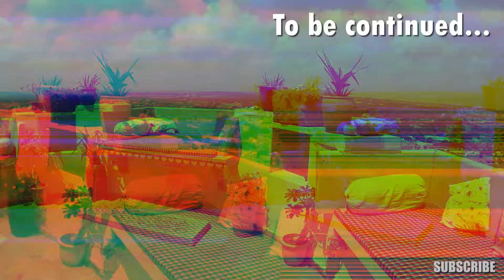INDIA | $8 Hotel Experience in Jaisalmer Rajasthan 🇮🇳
My first Day in Jaisalmer .

INDIA | $8 Hostel/Homestay Experience in Jaisalmer Rajasthan 🇮🇳

Escape a dog attack
Zostle India
Jaisalmer Fort
Booking scam in Jaisalmer
Jaisalmer streets
Hostels in Jaisalmer .

Gopro hero 8:

GoPro Hero 8 Black CHDHX-801 12...

Camera memory card for dslr :

SanDisk Extreme SDXC, SDXVE 64GB, V30, U3, C10, UHS-I, 90MB/s R, 40MB/s W, for 4K Video

Gopro mic adapter:

GoPro AAMIC-001 3.5mm Mic Adapter for HERO5 Black and HERO5 Session

Tripod:

Adofys Flexible Gorillapod Tripod...

Mandatory pin for gopro external mic attachment :

NEXT GEEK 3 Pole 3.5mm TRS Male...

Camera